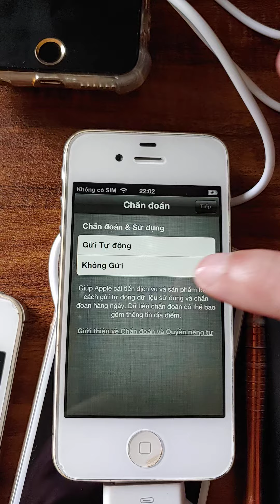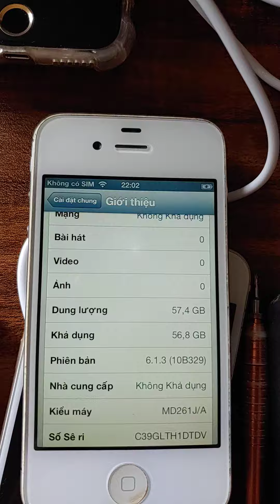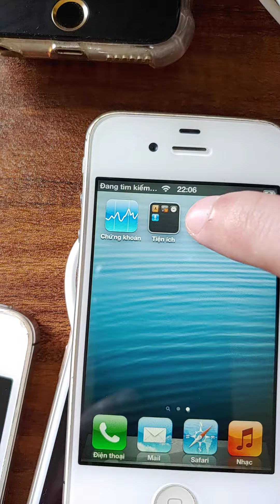jailbreak hạ cấp ios 9.3.6 xuống 6.1.3 cho iphone 4s